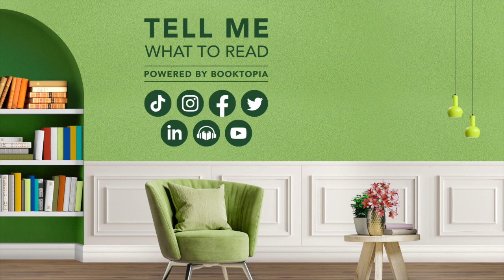In Conversation with Antoinette Lattouf and Jan Fran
Join us for a dynamic discussion with TV personalities, social advocates and The Briefing podcast co-hosts Antoinette Lattouf and Jan Fran!

Antoinette is a multi-award winning journalist and co-founder of Media Diversity Australia — a not-for-profit working towards increasing cultural diversity in the media.

Jan is a Walkley-Award winning journalist, best known for her work on The Project on Channel Ten and The Feed on SBS.

Together, they will deep-dive into Antoinette's debut social guide, 𝙃𝙤𝙬 𝙩𝙤 𝙇𝙤𝙨𝙚 𝙁𝙧𝙞𝙚𝙣𝙙𝙨 𝙖𝙣𝙙 𝙄𝙣𝙛𝙡𝙪𝙚𝙣𝙘𝙚 𝙒𝙝𝙞𝙩𝙚 𝙋𝙚𝙤𝙥𝙡𝙚.